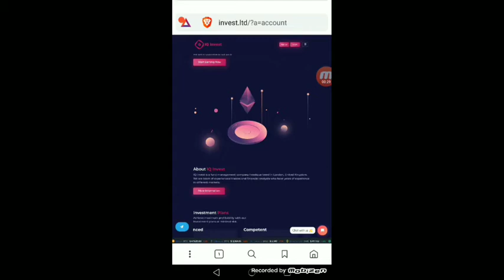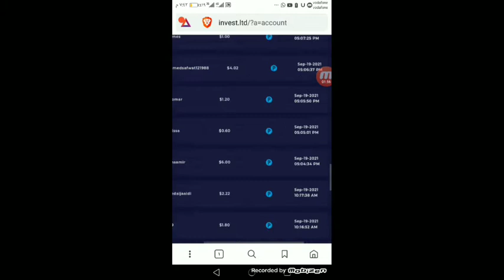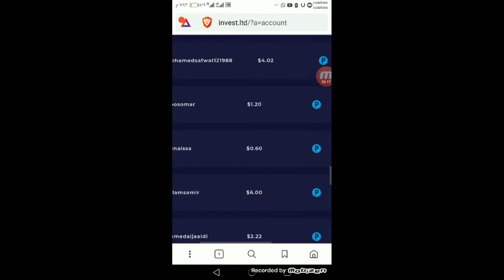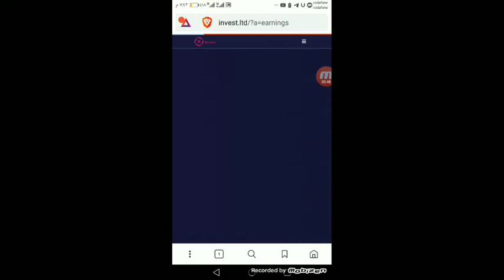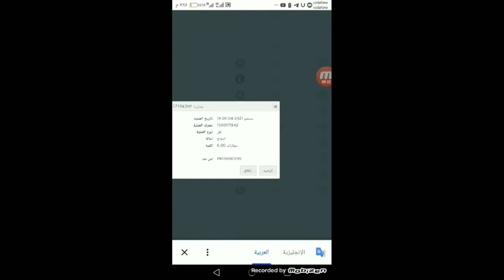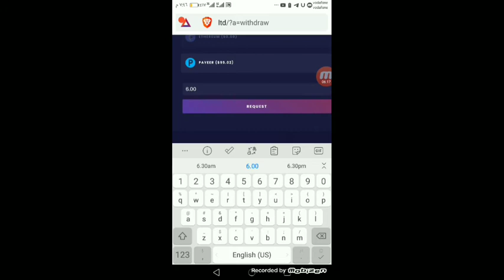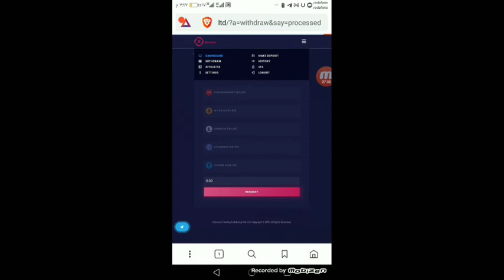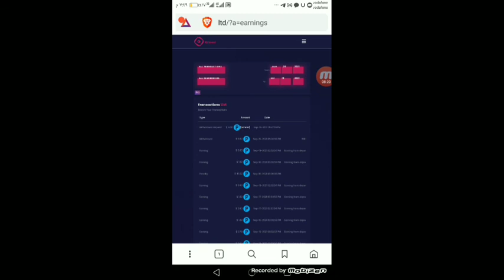إثبات سحب 6 دولار افضل موقع استثمار الدولار Iqinvest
افضل موقع استثمار الدولار Iqinvest
رابط شرح الموقع بالتفصيل

ربح 5 دولار كل دقيقه

ربح المال

الربح

ربح

التسويق بالعمولة